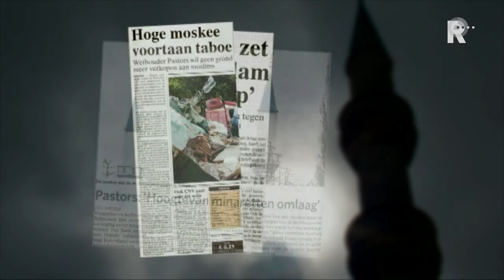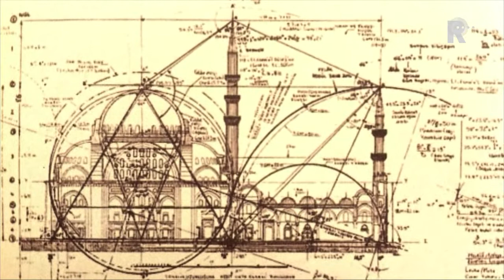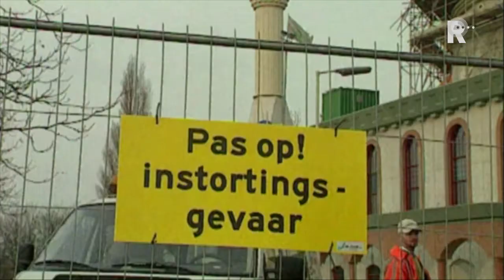Verhalen van Staal en Steen - De Mevlana-moskee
In deze aflevering: De Mevlana-moskee. De Mevlana Moskee in Rotterdam-West werd in 2006 tot ieders verbazing verkozen tot het mooiste gebouw van Rotterdam. Daarmee kozen de Rotterdammers voor de exotische architectuur van nieuwkomers en voor traditionele Ottomaanse bouwkunst.
De moskee werd in 2001 gebouwd in opdracht van de Turkse gemeenschap in Rotterdam en ontworpen door de Vlaardingse architect Bert Toorman. Hij koos voor klassieke Turkse elementen met Nederlandse details.
De Mevlana Moskee heeft naast een prachtige en grote gebedsruimte tal van andere voorzieningen, zoals ontmoetingsplekken voor jong en oud en zelfs een poolbiljart-zaal en een kapper. Op vrijdagmiddag zit de moskee bomvol en trekt daarmee meer bezoekers dan een gemiddelde Rotterdamse kerk op zondag. Je kan stellen dat de Mevlana Moskee op dit moment de rol speelt die de Laurenskerk in de Middeleeuwen in de stad had; een drukbezocht geloofshuis met een belangrijke gemeenschapsfunctie.